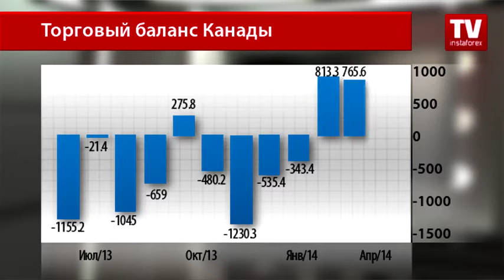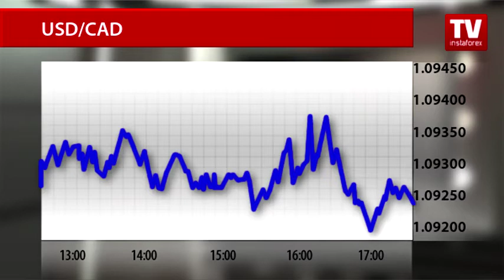Снижение экспорта не беспокоит Банк Канады